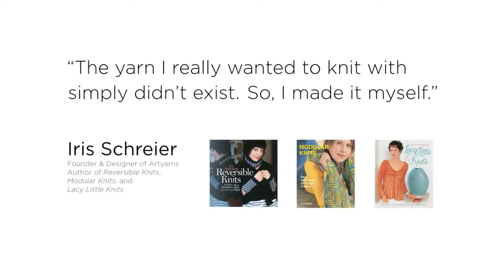The Artyarns Story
The story behind the company founded in 2003 that creates luxurious hand-painted yarn for the discerning knitter.